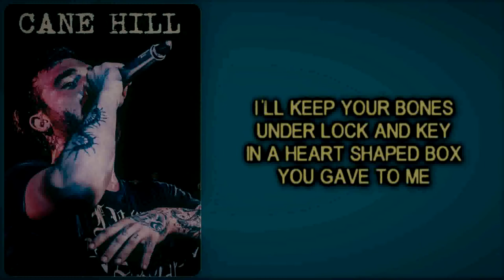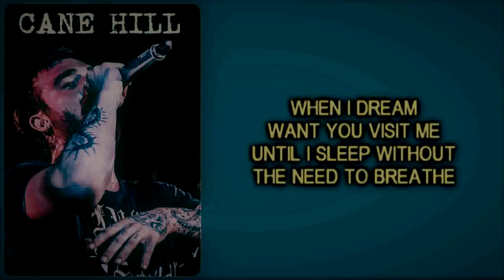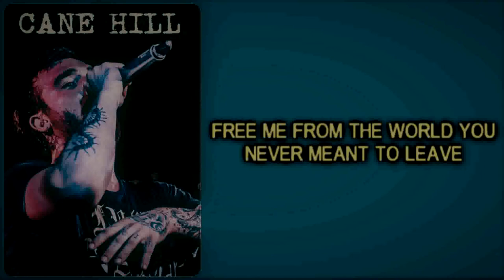Cane Hill - Drag Me Down [Lyrics on screen]